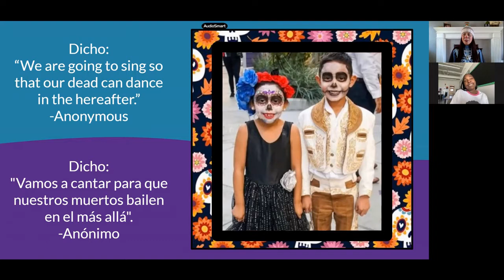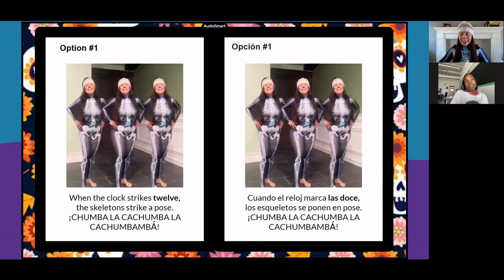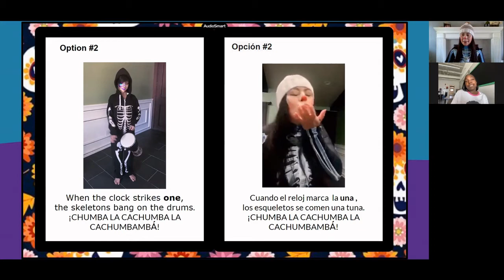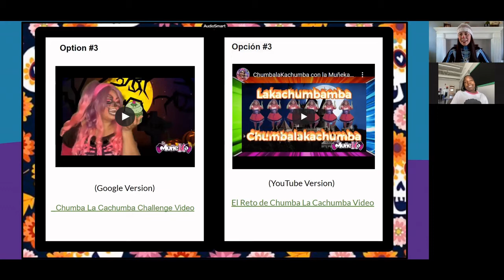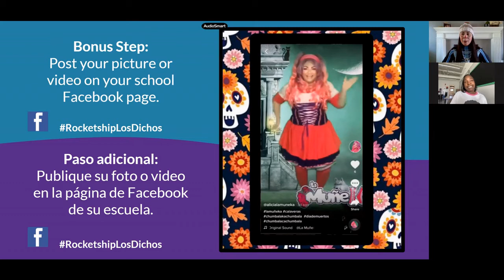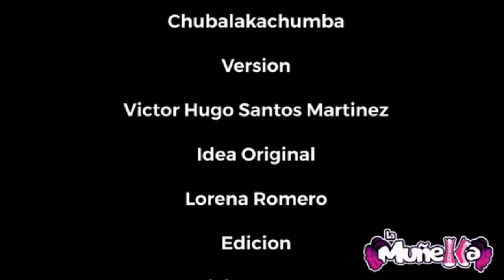(Eng/Sp) Los Dichos Activity: Chumba la Cachumba (TK-G1)